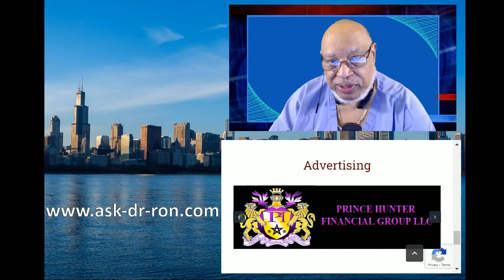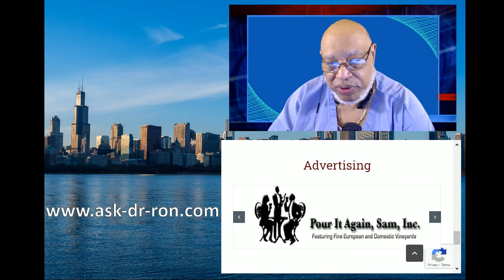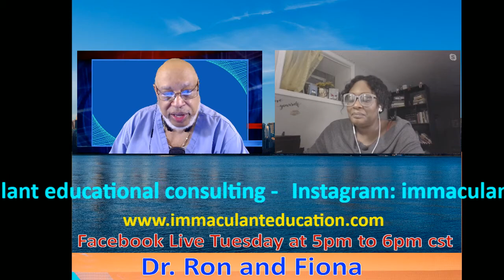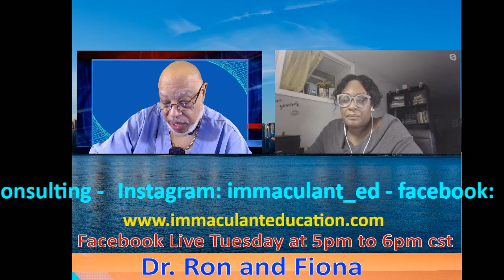Ask-Dr-Ron on Facebook Live 12-29-2020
Talk Show on Facebook Live with Host Dr. Ron and Ms. Fiona
Guest: Raie Williams